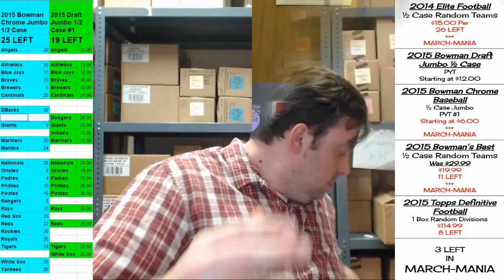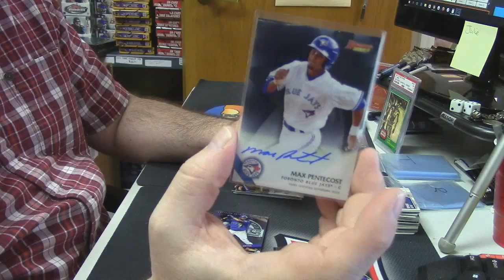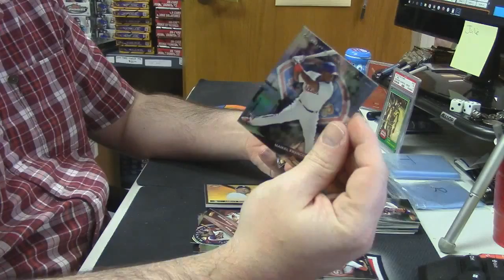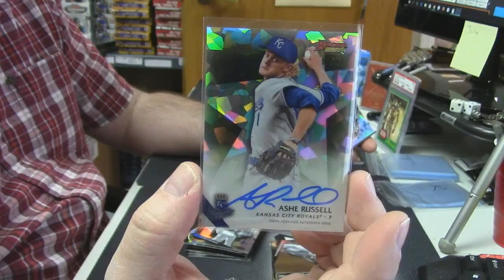2015 Bowman's Best miggs